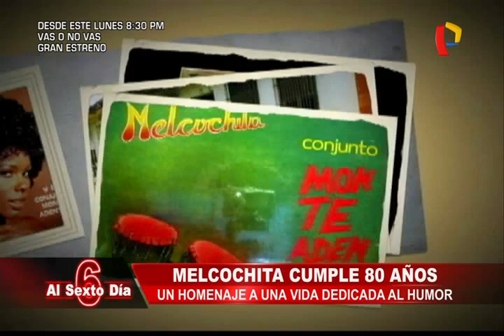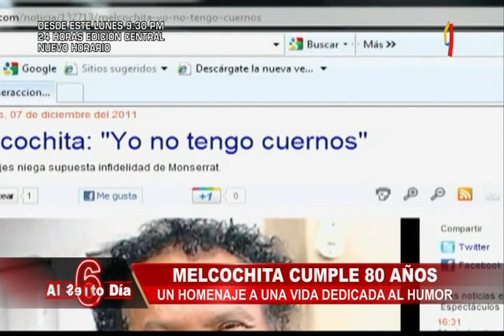Melcochita cumple 80 años: homenaje a una vida dedicada al humor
Uno de los mejores humoristas del Perú está de fiesta. El genial Pablo Villanueva ‘Melcochita’ cumple 80 años y Al Sexto Día le rinde un merecido homenaje recordando su trayectoria artística.